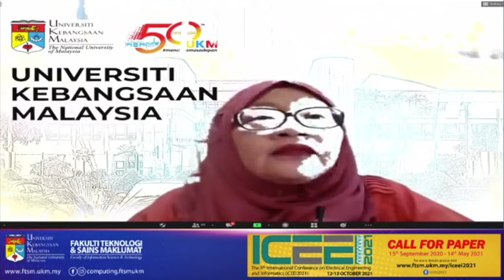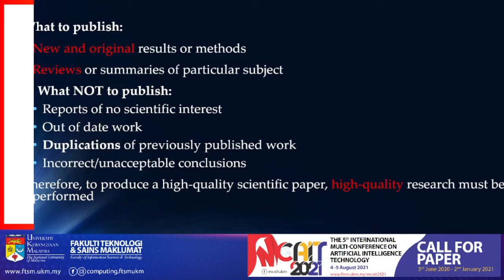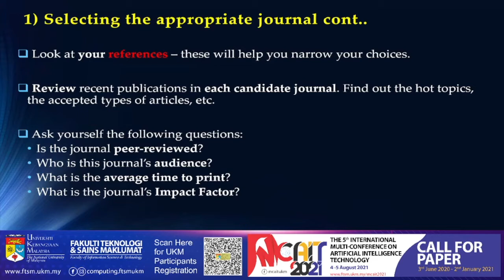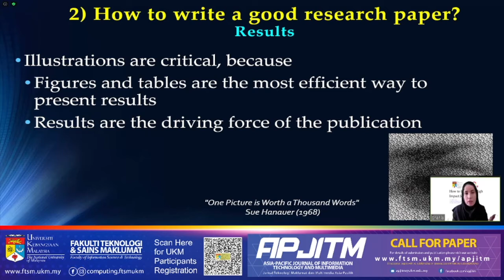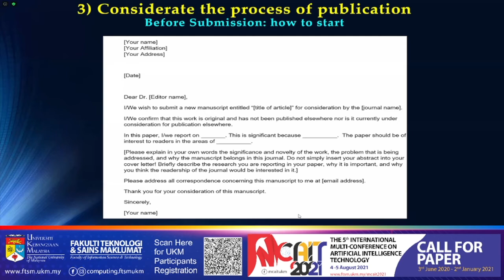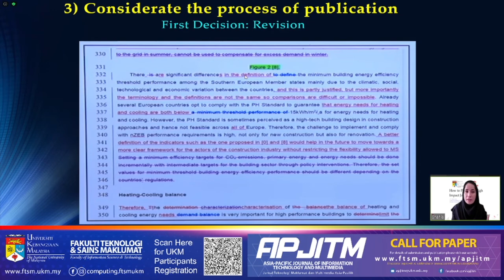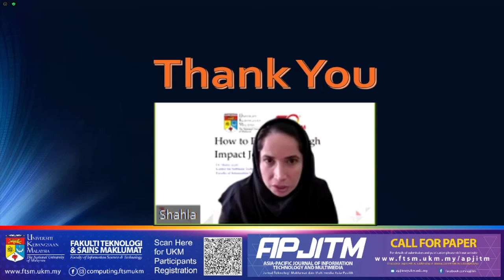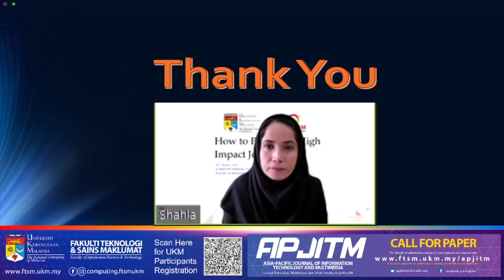Webinar : How to Publish in High Impact Journals?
by Dr. Shahla Asadi
24 November 2020, 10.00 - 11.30am